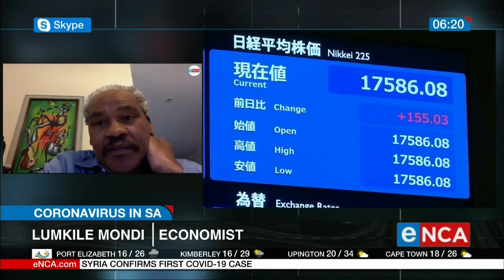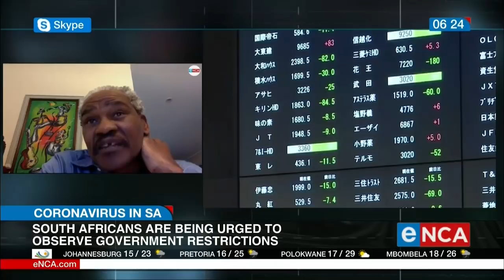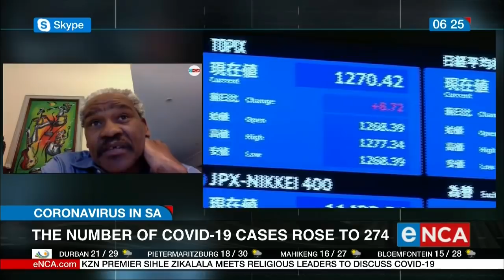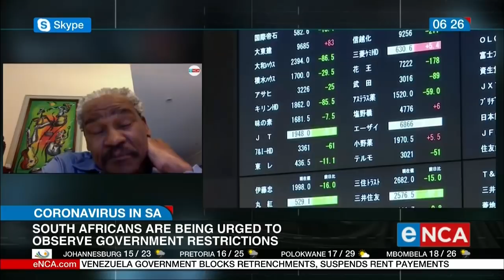Exploring different ways to save South Africa's economy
COVID-19 cases continue to rise in the country.
Independent Economist, Lumkile Mondi believes this could be time to re-evaluate and promote domestic private investments.
He speaks to us now as we explore different ways to save South Africa's economy. Courtesy